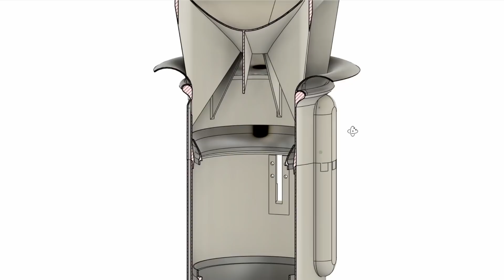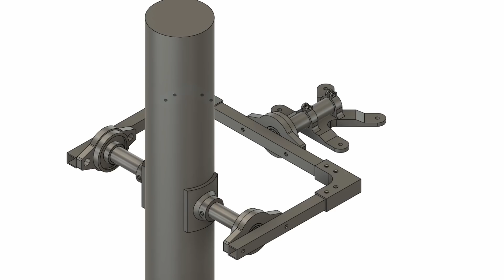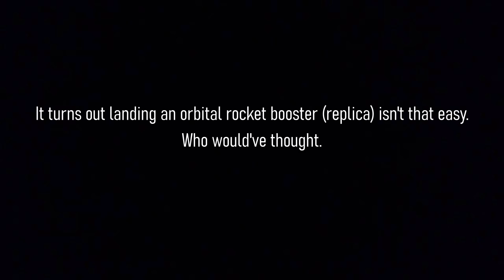SpaceX inspired edf rocket part 2: Final assembly, tuning and maiden flight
This is the second part of my Spacex inspired edf rocket project where I assemble the final pieces of the rocket, tune the correct PID values and perform a maiden flight.

In order to find the correct PID values i had to build a rig that suspends the rocket in it's center of gravity and which allows for 2 degrees of freedom. I first tried to tune the PID values with the rocket suspended on a wire but this ended up working not so great like you can see in the video.

Once i got the right PID values dialed in, I first did like 10 hover tests inside (now i did try this out with the wire attached) before going outside to attempt a maiden flight. I build and painted the landing platform a day before the maiden flight and the paint was still a bit sticky. As a result of this the rocket stuck to the landing platform and tipped over. For the next attempt i put some baby powder on the platform to prevent it from sticking (which gave me some nice clouds when taking off ;-)

It turns out landing an orbital rocket booster (RC replica) isn't that easy.Cudos to you mr. Elon Musk ;-) I wanted to do some more test flights to try to stick the landing but unfortunatley the wind started picking up. However I'm still very happy with the results i managed to get out of it (in contradiction to what some people tought ;-)

Once the weather clears out again i will definitely try the landing bit again, I'm even thinking of adding a gps to the pixhawk flight computer and attempt an autonomous landing. We'll see.

For those of you who say an edf is not a rocket, you're right it's technically a single copter design in the shape of a (SpaceX) rocket. An edf really is the easiest and cheapest way to control the thrust to maintain a stable hover.
I wished i had the technology, knowledge and money to attempt to build a liquid fueled one.
I'm referring to "Spacex inspired" because i did use some general proportions from the falcon 9 rocket but had to make a lot of adjustments to turn it into a fully capable working rocket that's capable of hovering.

Tools used for this project:

SMD rework station

PLA filament

Recommended 3D-printer

If you're wondering how I do what I do and how you can get started creating your own prototypes I wrote a basic guide about it.

For use and licensing of this song, please contact Catalyst Belgium.